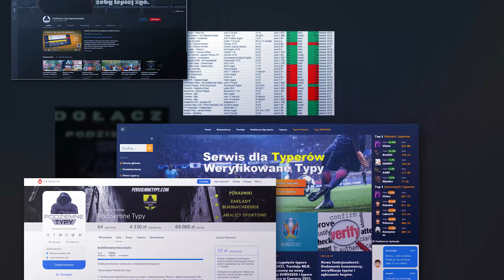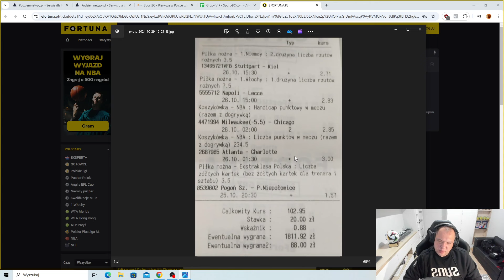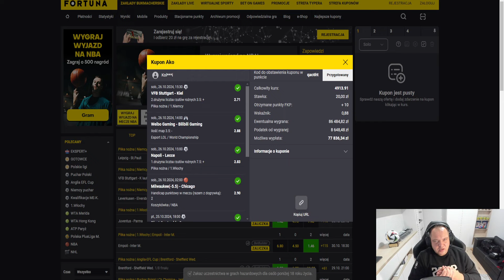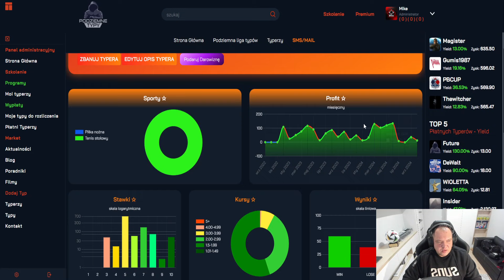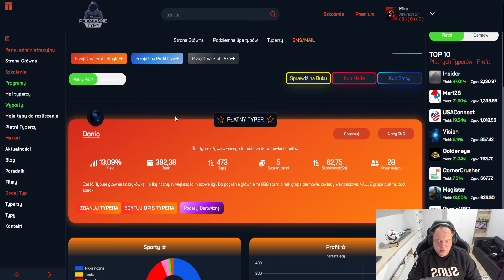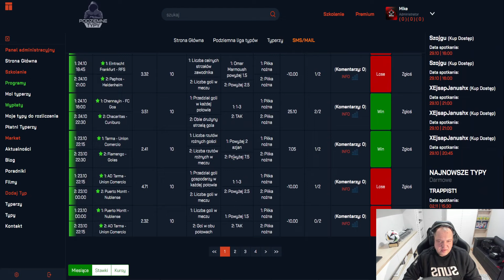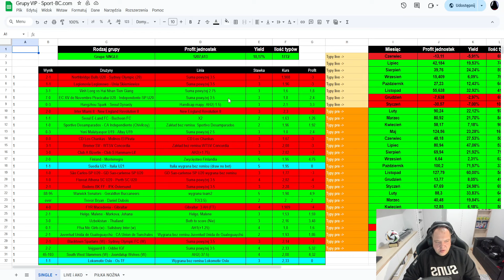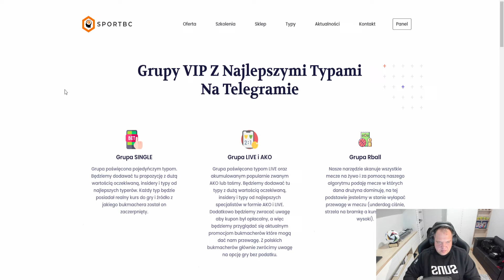ROZBILIŚMY BANK 86 TYSIĘCY WYGRANEJ W FORTUNIE 🔥 PODSUMOWANIE PAŹDZIERNIKA PODZIEMNE I SBC ✅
Mocno kończymy październik. Na fortunie rozbiliśmy bank zgarniając potężną wygraną. To efekt gry długoterminowej w nowej strategii o której więcej dowiecie się niebawem.

Zapraszamy do podsumowania października 2024 na naszych serwisach podziemne i sbc. Było z czego skorzystać, a wyniki same mówią za siebie. Jest GRUBO!

✅ZAREJESTRUJ SIĘ Z NASZEGO LINKU I ZGRANIJ GRUPĘ PREMIUM✅